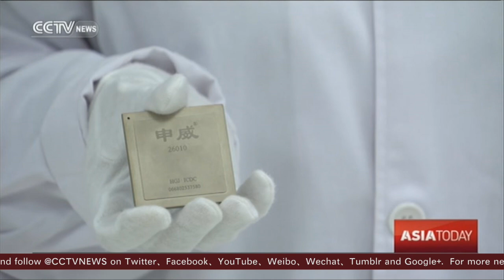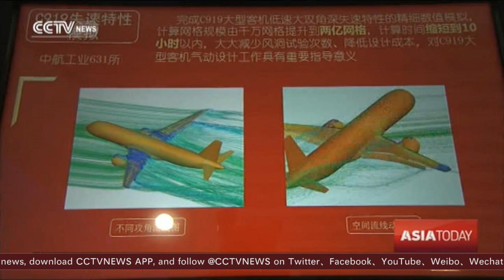Sunway Taihulight named world's fastest supercomputer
Sunway Taihulight has been named the world's fastest supercomputer, with a processing speed exceeding 100 petaflops per second. The Chinese supercomputer has a peak processing speed of 125 petaflops per second, and averages 93 petaflops per second. Its calculation capacity in one minute equals 32 years of calculations by a billion people using calculators. Our reporter Hu Nan has the story.